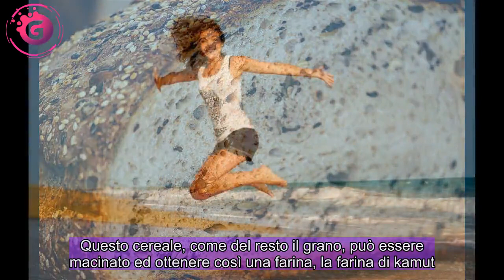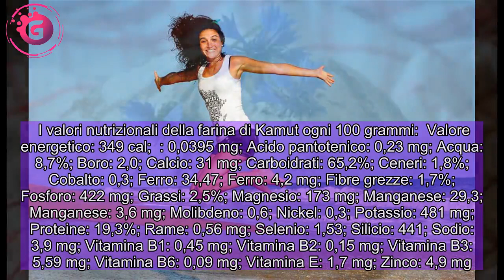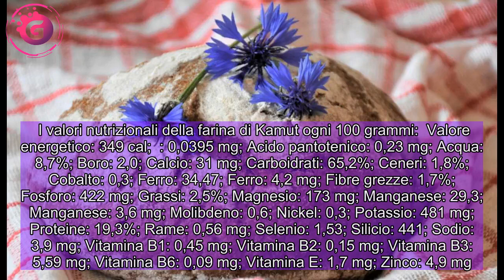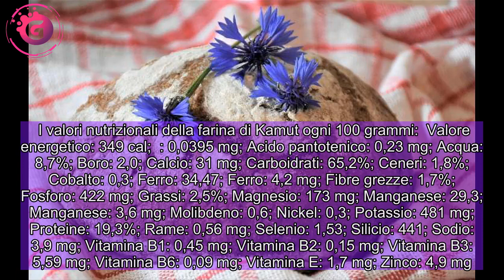Kamut: il grano che va di moda. Proprietà e benefici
Kamut i benefici del grano più popolare degli ultimi anni. Quanto c’è di vero delle proprietà e dei vantaggi che si riconoscono a questo alimento? Scopriamolo insieme.   Il kamut è un antenato del grano duro moderno, prodotto esclusivamente mediante agricoltura biologica. Questo cereale, come del resto il grano, può essere macinato ed ottenere così una farina, la farina di kamut.  Oggi, riscuote un certo successo anche in Italia, per la produzione di pane e pasta, oltre che di alcuni dolci. Vediamo quali i benefici e i vantaggi di cui si parla tanto. Scopriamo quanto è vero di ciò che si dice in giro su questo grano. Kamut cos’è  Il kamut o per meglio dire il grano khorasan, regiatrato poi sotto marchio Kamut, non è altro che una varietà di normalissimo grano la cui produzione inizialmente era prettamente gestita da un’azienda Statunitense.    Il kamut o cereale Khrosan, appartiene alla famiglia delle graminacee e alla specie del grano duro (Triticum durum). Negli anni Settanta, un’azienda americana perfezionò il processo di macinazione, purificazione e lavorazione di questo tipo di grano e ne fece un successo ancora oggi molto presente. Attualmente, però è coltivato biologicamente un po’ in tutto il mondo e con un discreto successo.  Secondo una leggenda si tratterebbe di un grano piuttosto antico addirittura ritrovato nelle tombe degli antichi egizi, e proprio da lì nasce il nome di fantasia “Grano del faraone Tutankhamon”, successivamente tramutato in Kamut.  Mentre in Turchia viene chiamato “grano del profeta”, poiché questo grano è avvolto anche da un’altra leggenda, secondo la quale, questo tipo di grano era presente sull’arca di Noè. Kamut benefici e proprietà  Il kamut tra i benefici che assicura all’organismo c’è l’energia a lungo termine, poiché si tratta di un alimento molto energetico che fornisce un lento rilascio di zuccheri nel sangue.   Inoltre è ricco di proteine, amminoacidi,  e sali minerali, di fenoli, dei potenti antiossidanti e carotenoidi, che conferiscono ai chicchi di grano il tipico colore dorato.  È particolarmente amato per la sua digeribilità e per la resistenza e compattezza che mantiene dopo la cottura. Infatti conservando queste suddette qualità una volta cotto, resta piacevole e offre un sapore deciso dal retrogusto di nocciola.  La farina di Kamut può essere impiegata come alternativa alla farina di grano duro, come ingrediente di zuppe, minestre, minestroni, insalate ed ha una particolare facilità nella lavorazione e nella panificazione.  I valori nutrizionali della farina di Kamut ogni 100 grammi:  Valore energetico: 349 cal;  : 0,0395 mg; Acido pantotenico: 0,23 mg; Acqua: 8,7%; Boro: 2,0; Calcio: 31 mg; Carboidrati: 65,2%; Ceneri: 1,8%; Cobalto: 0,3; Ferro: 34,47; Ferro: 4,2 mg; Fibre grezze: 1,7%; Fosforo: 422 mg; Grassi: 2,5%; Magnesio: 173 mg; Manganese: 29,3; Manganese: 3,6 mg; Molibdeno: 0,6; Nickel: 0,3; Potassio: 481 mg; Proteine: 19,3%; Rame: 0,56 mg; Selenio: 1,53; Silicio: 441; Sodio: 3,9 mg; Vita